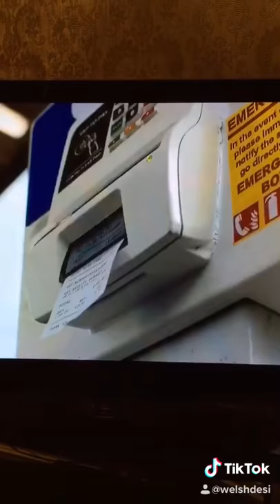Warren (BBC One)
Comedy with Martin Clunes.